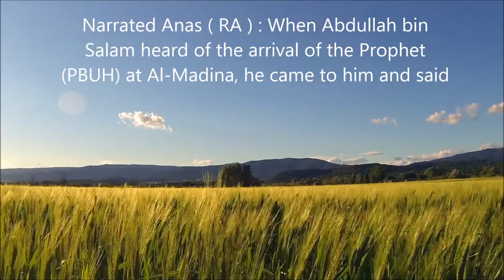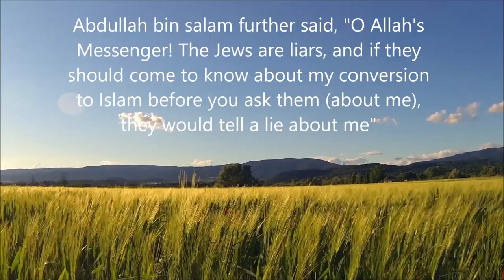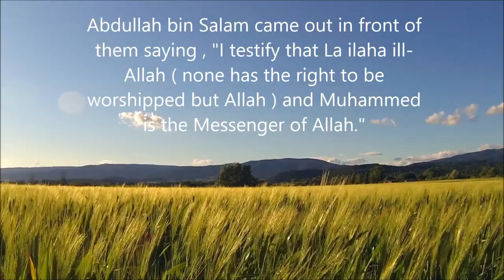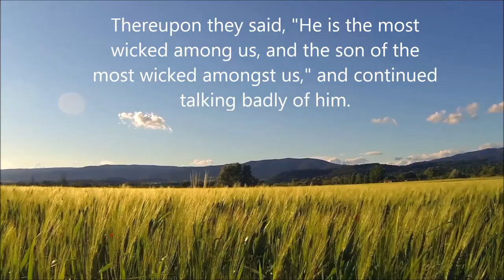Story of Abdullah bin Salam and the Jews. Sahih Al-Bukahri Hadith no. 1400 [4:546-O.B.]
Narrated Anas ( RA ) : When Abdullah bin Salam heard of the arrival of the Prophet (PBUH) at Al-Madina, he came to him and said"I am going to ask you about three things
which nobody knows except a Prophet :

1. What is the first portent of the Hour?

2. What will be the first meal taken by the
people of Paradise?

3. Why does a child resemble its father,
and why does it resemble its maternal
uncle?"
Allah's Messenger (PBUH) said. " Jibrael has just now told me of their answers."Abdullah said : "He (i.e. Jibrael) from amongst all the angels, is the enemy of the Jews."Allah's Messenger (PBUH) said, " The first portent of the Hour will be a fire that will
collect people from the east to west;The first meal of the people of Paradise will be extra lobe ( caudate lobe ) of fish-liver.As for the resemblance of the child to its parents: If a man has sexual intercourse with his wife and gets discharge first, the
child will resemble the father, On that 'Abdullah bin Salam said, " I
testify that you are the Messenger of Allah"Abdullah bin salam further said, "O Allah's Messenger! The Jews are liars, and if they
should come to know about my conversion to Islam before you ask them (about me), they would tell a lie about me"The Jews came to Allah's Messenger (PBUH) and Abdullah went inside the
house.Allah's Messenger (PBUH) asked (the Jews). "What kind of man is Abdullah bin Salam amongst you?"They replied, "He is the most learned person amongst us, and the best amongst us, and the son of the best amongst us."Allah's Messenger (PBUH) said, "What do you think if he embraces Islam?"The Jews said, " May Allah save him from it."Abdullah bin Salam came out in front of
them saying , "I testify that La ilaha ill-Allah ( none has the right to be worshipped but Allah ) and Muhammed is the Messenger of Allah."Thereupon they said, "He is the most wicked among us, and the son of the most wicked amongst us," and continued
talking badly of him.
Hadith No.1400
[4:546-O.B.]
THE BOOK OF THE STORIES OF THE
PROPHETS
Sahih Al-Bukhari